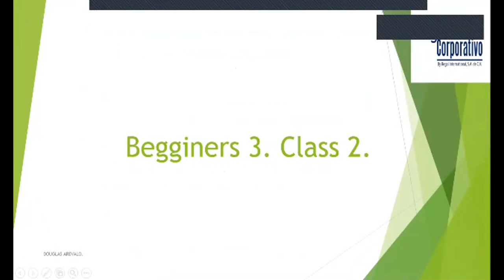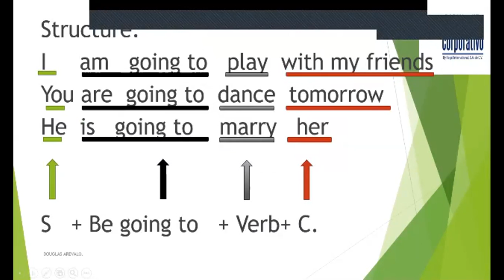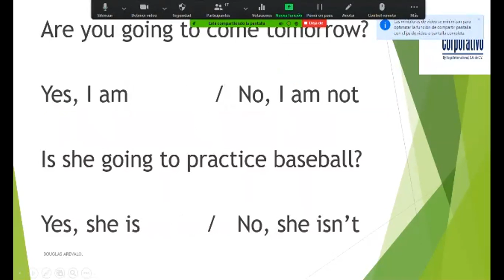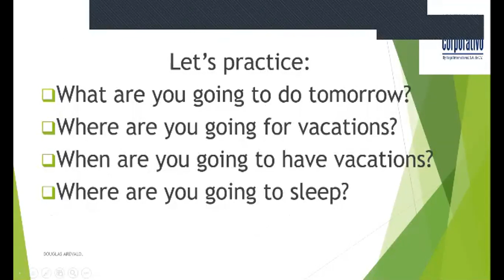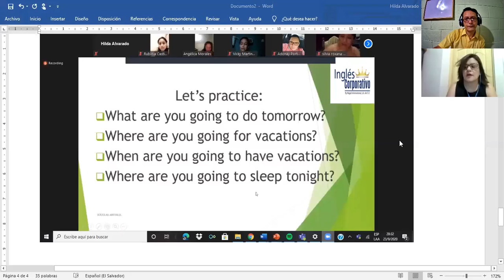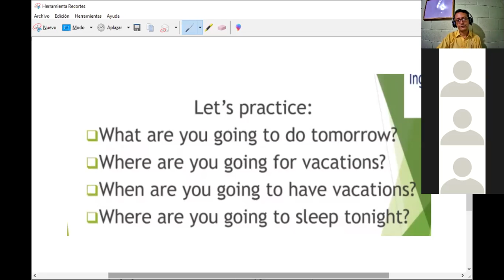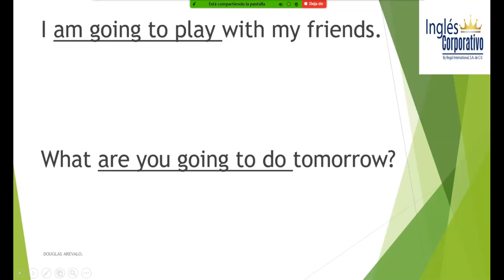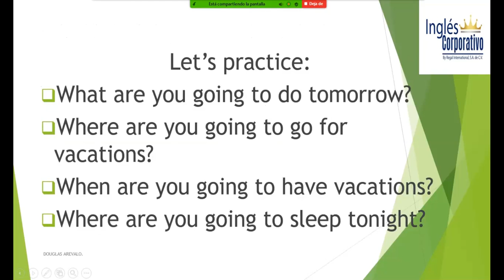Ingles Corporativo-Future with be going to. Class 2. 23-09-2020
Future with be going to. Class 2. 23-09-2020